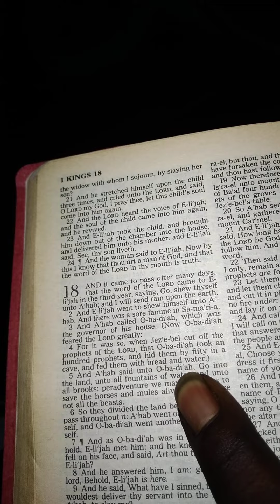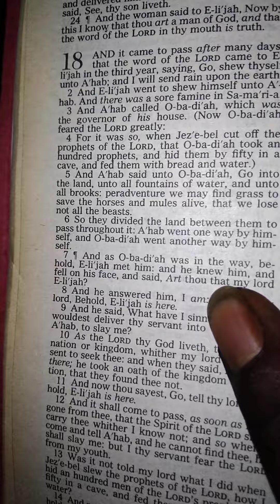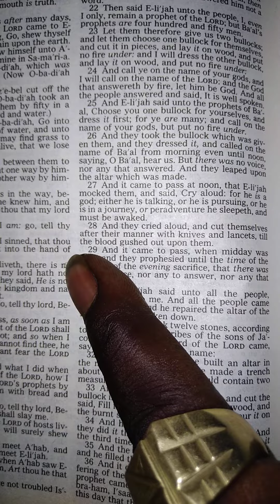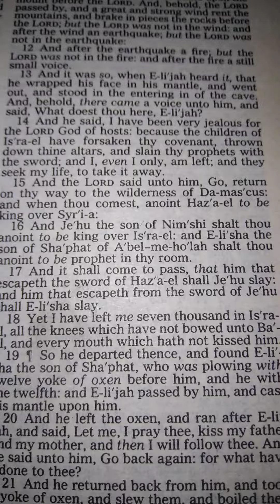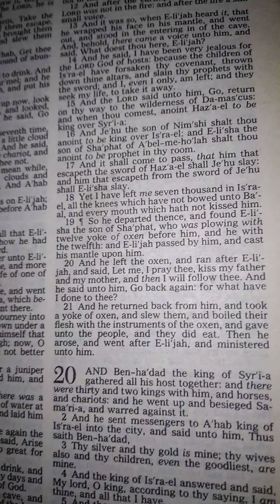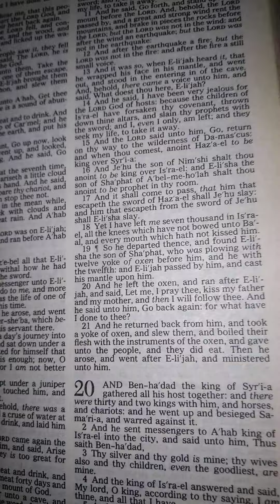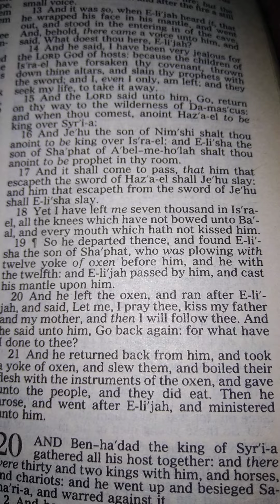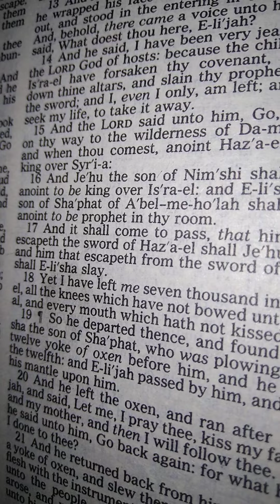Authentic or Nothing(2 Peter 3*16 Jude 1*3 Proverbs 30*5 Psalms 12*6🙋‍♂️💍🤰👨‍👩‍👧‍👦👨‍👩‍👧‍👦🛐👸🤝🤴♾🩸☂️✝️💯🔑